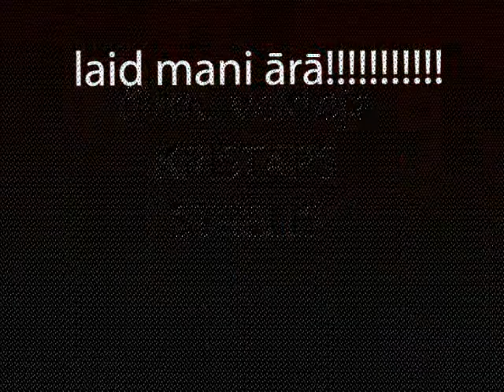Sliktā diena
Autors: Kārlis Strēlis.